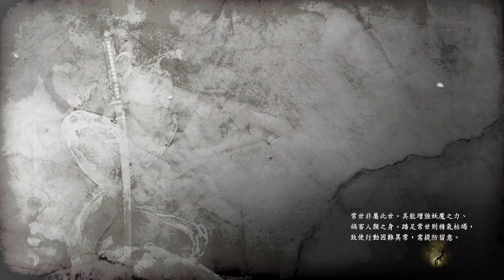【餛飩】本多忠勝【「仁王」Nioh 】【PS4】【PLUS】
三個紫色水晶都打爆就過了